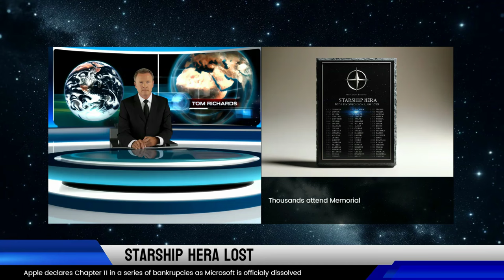The Mars Colony: Episode 3 - A New Era Begins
In the third episode of 'The Mars Colony,' we dive into the developments reshaping our outpost on Mars. This episode, 'A New Era Begins,' captures the arrival of an unprecedented fleet of 49 Starships, which brings not only new faces but also critical infrastructure enhancements to the colony. With these arrivals, our community swells with renewed hope and potential.

As the dust settles on the newly arrived ships, we focus on one of the most significant advancements yet: the setup and anticipated activation of Mars' first nuclear reactor. This pivotal project promises to revolutionize our power capabilities, ensuring stability and supporting our growing energy needs as we expand further into the Martian landscape.

Meanwhile, we follow Engineer Carter as he leads the ambitious project of constructing new habitats using state-of-the-art 3D printing technology. These habitats are not merely structures; they are the building blocks of a thriving community, designed to withstand the harsh Martian environment and provide a comfortable living space for our residents.

But as we chart this optimistic course, shadows of uncertainty loom. Not all is smooth in our interplanetary journey, as we face technical challenges and the ever-present risks of space exploration. This episode does not shy away from the complexities and dangers that accompany our advancements, setting the stage for both the achievements and trials that define life on Mars.

Join us for a profound look at these groundbreaking moments in 'The Mars Colony: Episode 3 - A New Era Begins.' Witness the determination, the technology, and the human spirit that drive us forward in one of humanity's most daring adventures.